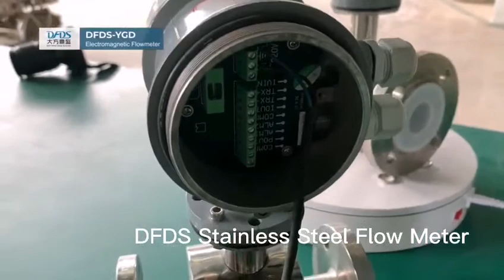Stainless Steel Flow Meter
1. Product Name:Electromagnetic Flow Meter
2. Diameter: DN10mm-DN3000mm
3. Medium: Water, Acid, Slurry etc (Conductive Liquid)
4. Supply Voltage: 24VDC/220VAC/3.6V Battery
5. Output: 4 - 20mA, Pulse, RS485
6. Communication: MODBUS, HART, GPRS
7. Lining Material: PTFE & Others
8. Accuracy: 0.5%
9. Electrode Material: SS316 & Others
10. Body Material: Stainless Steel & Carbon Steel
11. Pressure: 0.6Mpa-4.0Mpa(Customized)
12. Medium Temperature: -20℃~+150℃
13. Protection Grade: IP65， IP67, IP68
14. Conductivity: ≥5us/cm
15. Display: LCD Digital display
16. Language: English
17. With Grounding Electrode